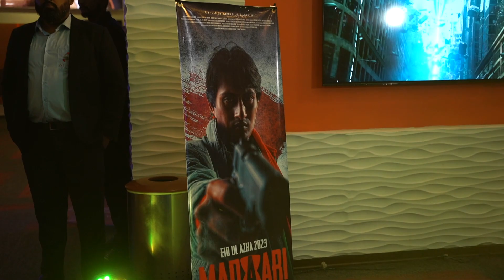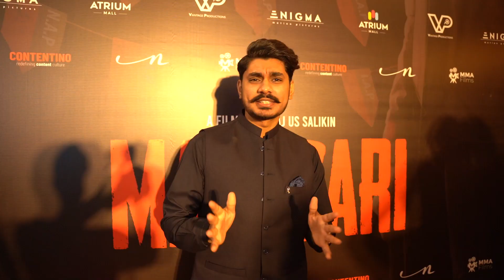Madaari | Trailer Launch | Highlights | Movie Releasing on Eid Ul Azha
Some highlights from the exciting Madaari Trailer Launch Event at Atrium Cinemas Karachi.